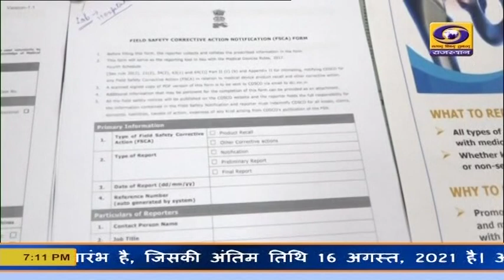मेडिकल ड़िवाइस मॉनिटरिंग सिस्टम एसएमएस जयपुर